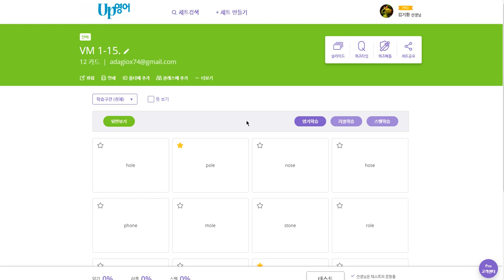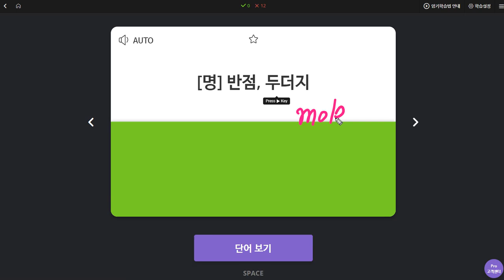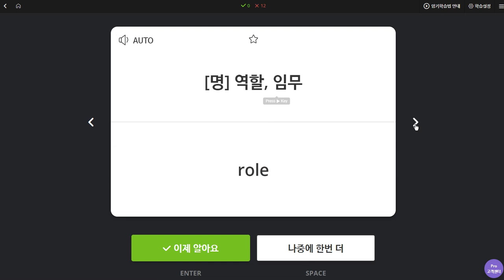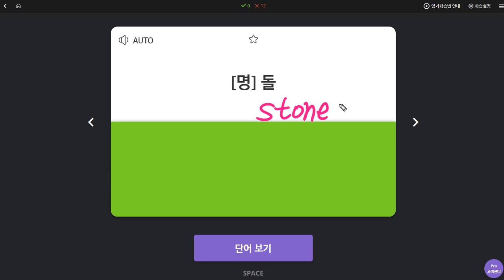김지우 2020 01 02 일대일